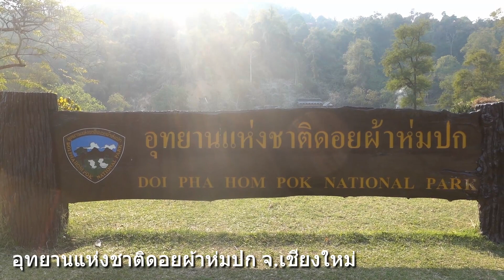EP 34 น้ำพุร้อนฝาง เชียงใหม่จ้าว#สาวลาว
หากต้องการสนับสนุนสามารถสมัครเป็นสมาชิกของช่องนี้เพื่อเพื่อสนับสนุนการทำงานของเราตามลิงค์ด้านล่าง ขอบคุณสำหรับการสนับสนุนการทำงานของเรา เราจะทำวิดีโอให้ดีขึ้นไปเรื่อยๆ
Thank you for supporting our work. We will continue to make videos better and better.

สมัครเป็นสมาชิกของช่องนี้เพื่อสนับสนุนการทำงานของเรา